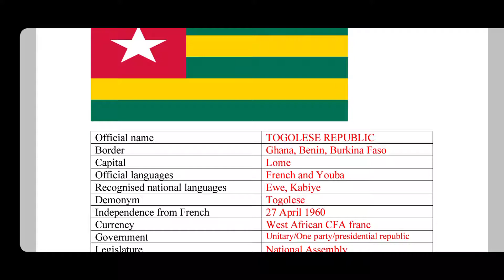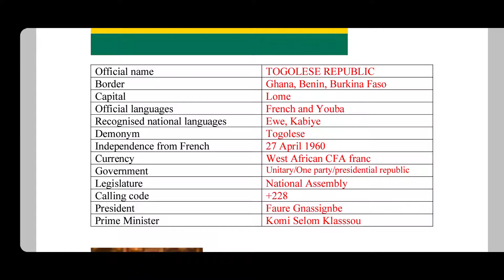TOGO: A COUNTRYৰ বিষয়ে জানো আহক।